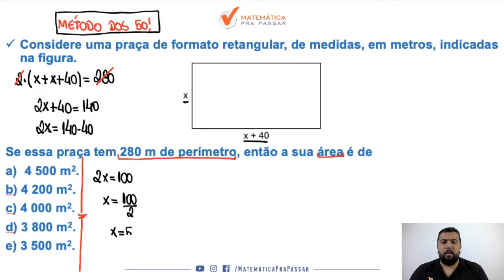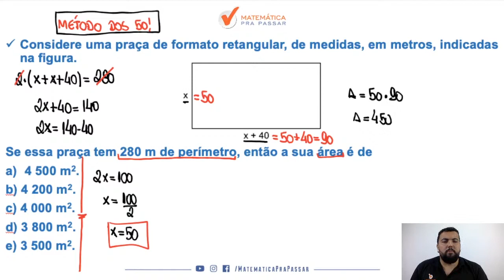Matemática para PM SP |Dica 30| Área e Perímetro do retângulo em menos de 4 minutos